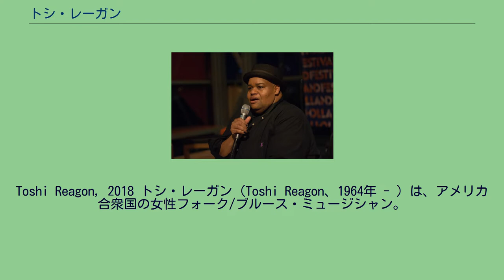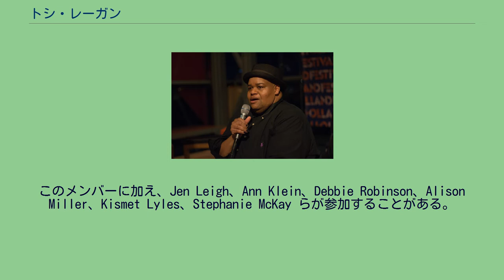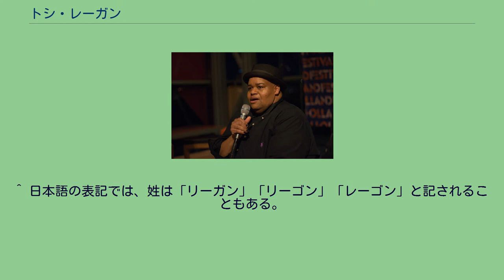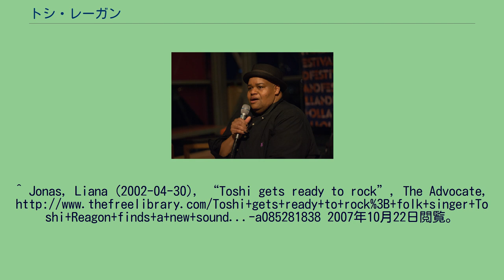トシ・レーガン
Toshi Reagon, 2018 トシ・レーガン（Toshi Reagon、1964年 - ）は、アメリカ合衆国の女性フォーク/ブルース・ミュージシャン。
ジョージア州アトランタ生まれ。
母は The Freedom Singers の創設メンバーのひとりで、Sweet Honey in the Rock の創設者であるバーニス・ジョンソン・レーガン(Dr. Bernice Johnson Reagon)であり、母娘は様々な音楽プロジェクトで共演している。
父コーデル・ハル・レーガン(Cordell Hull Reagon)は、1960年代はじめに公民権運動の先駆けとなったジョージア州オールバニにおけるオールバニ運動の指導者のひとりで、学生非暴力調整委員会(Student Nonviolent Coordinating Committee, SNCC)の一員であり、The Freedom Singersの創設メンバーであった。
トシの名付け親はピート・シーガーで、この名はシーガーの妻トシから採られている。
レーガンは、大学からドロップアウトしてから、歌のパフォーマンスを始めた。
間もなく、レニー・クラヴィッツから、最初のワールド・ツアーに前座として招かれた。
以降、アーニー・ディフランコからエルヴィス・コステロまで、広く様々なミュージシャンとの共演が重ねられてきた。
自身のバンド BIGLovely とは、1996年9月から活動をともにしている。
このバンド名は、一説ではトシがガールフレンドからもらったラブレターに「To My BIGLovely.」と宛名書きされていたことに由来する、とも言われている。
バンドのメンバーは、アコースティック・ギター/ボーカルの Judith Casselberry、ドラムの Robert "Chicken" Burke、ベースの Fred Cass, Jr. 、エレクトリック・ギターの Adam Widoff、マンドリン/ボーカルの Catherine Russell である。
このメンバーに加え、Jen Leigh、Ann Klein、Debbie Robinson、Alison Miller、Kismet Lyles、Stephanie McKay らが参加することがある。
レーガンは、ニューヨークのブルックリン区に、パートナーと娘とともに住んでいる トシは、多数のコンピレーションやチャリティ関係の録音に参加している。
その一部を示す。
音楽プロデューサーとしての仕事でも定評がある。
その一部を示す。
トシは、テレビ番組『Lの世界』にも登場しており、シーズン4の最終回で、ターシャのビーチ・パーティーの場面で歌っている。
^ 日本語の表記では、姓は「リーガン」「リーゴン」「レーゴン」と記されることもある。
^ Jonas, Liana (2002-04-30), “Toshi gets ready to rock”, The Advocate, 2007年10月22日閲覧。